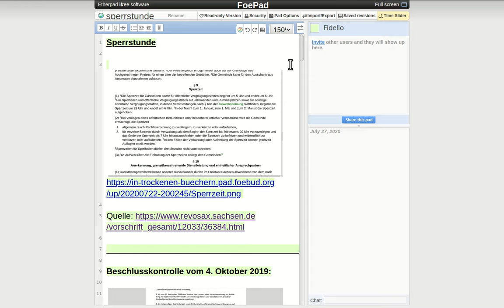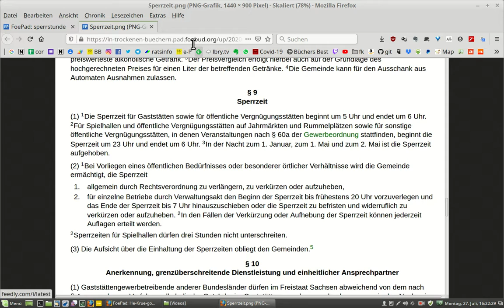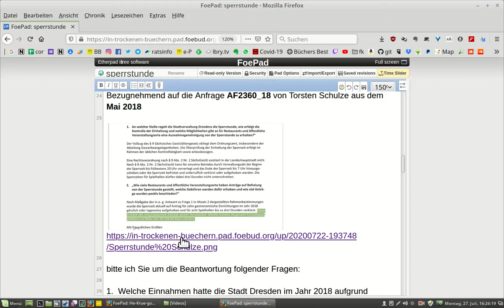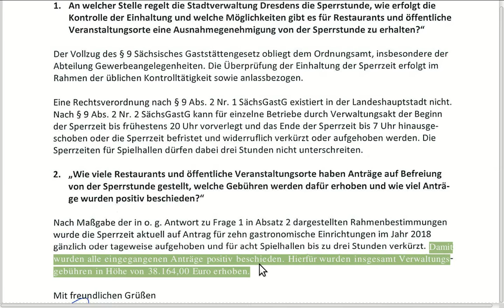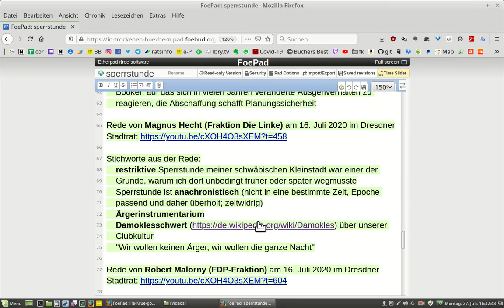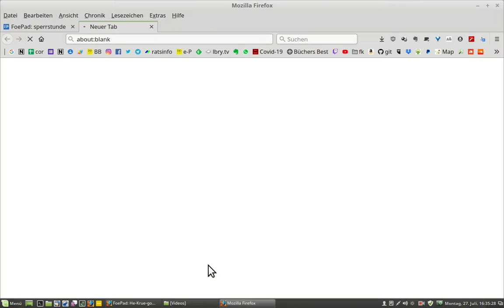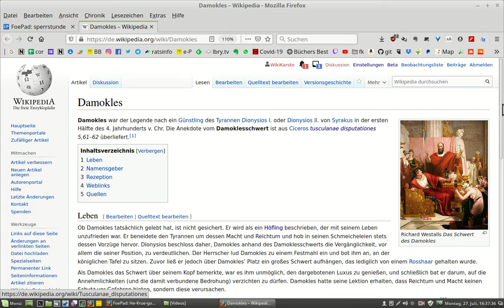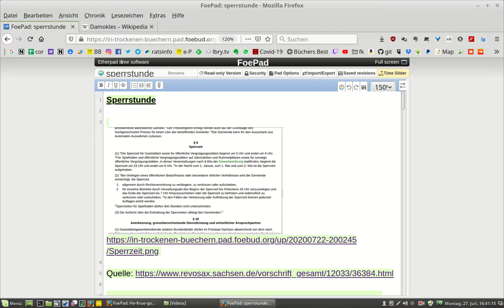Der DDRant zur Aufhebung der Sperrstunde in der Landeshauptstadt Dresden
Die Links zu den gesetzlichen Grundlagen und Stadtratsunterlagen finden sich im Etherpad